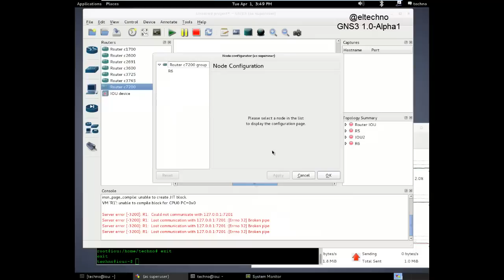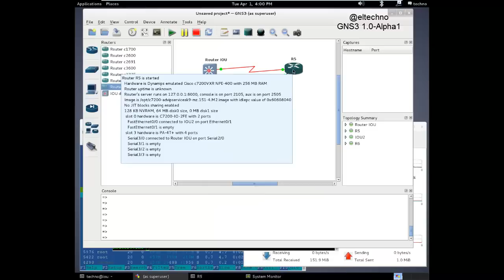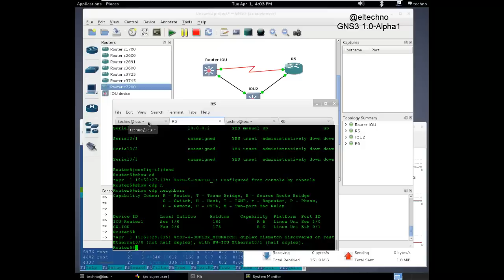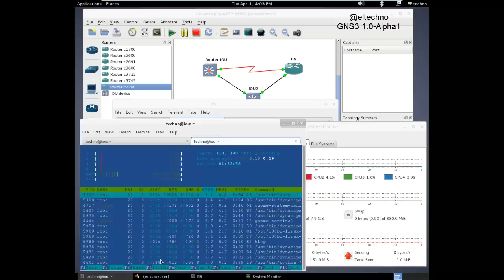GNS3 1.0-alpha1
My first impression about GNS3 1.0 Alpha 1 using IOU routing and switching